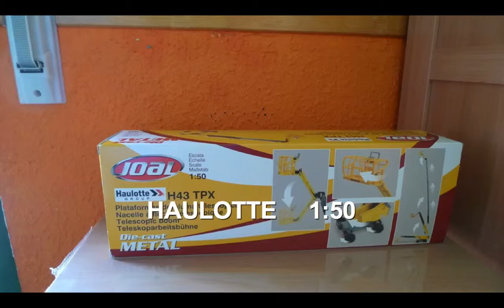HAULOTTE H43 TPX JOAL 1:50